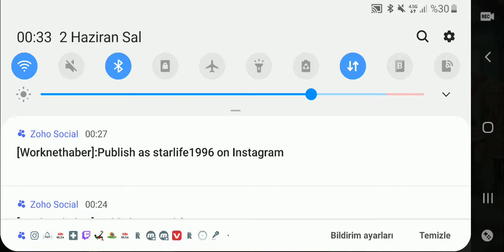01.06.2020 MY CAFE HİLELİ YENİBÖLÜM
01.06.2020 MY CAFE HİLELİ YENİBÖLÜM